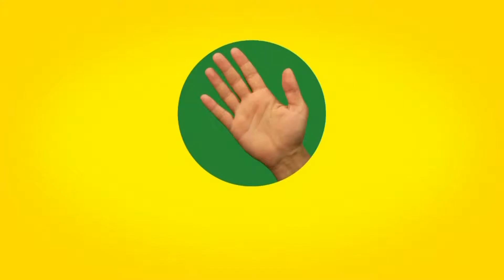İddaa Rakipbul Halı Saha Lİgi I 52 Sport 4 & Fc Texas 5 Maç Özeti